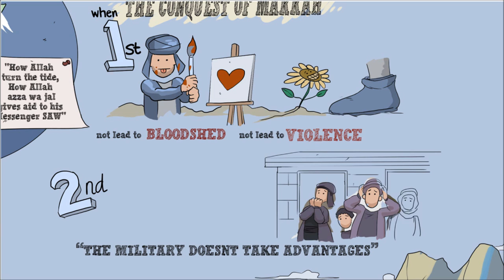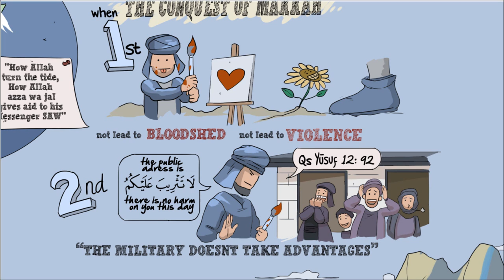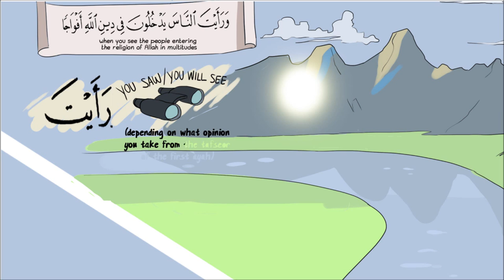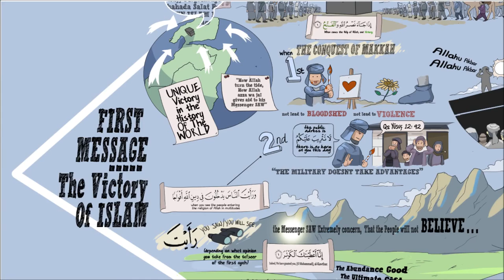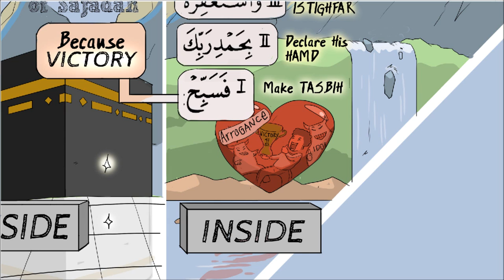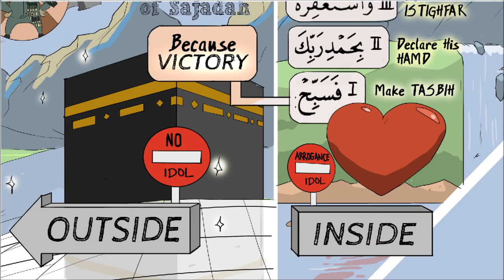The Victory ᴴᴰ ┇ Kinetic Typography ┇ by Ustadh Nouman Ali Khan ┇ The Daily Reminder ┇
"Bismillah,

Some Important lesson from the Full tafsir of Surah An-nasr by Ustad Nouman Ali khan.

When this surah was revealed Abu Bakr cried profusely. Allah predicts the triumph of Islam which means that the job of Muhammad SAW is complete and his life will come to an end.

Ibn 'Abbaas, may Allaah be pleased with him, said: ''Umar ibn Al-Khataab, may Allaah be pleased with him, asked them (i.e., a group of the companions) about the interpretation of the chapter of the Qur'aan (which translates as): "When the victory of Allaah has come and the conquest [i.e., of Makkah], And you see the people entering into the religion of Allaah in multitudes, Then exalt [Him] with praise of your Lord and ask forgiveness of Him. Indeed, He is ever Accepting of repentance." (An-Nasr: 1-4). Some of them replied: 'It is regarding the conquering of some areas by the Muslims' then Umar, may Allah be pleased with him asked: 'O Ibn 'Abbaas! What is you opinion?' Ibn 'Abbaas, may Allaah be pleased with him, said: 'This was a sign for the Prophet to know his time of death '" (Bukhaari).

After the revelation of this surah, the prophet SAW made more istighfar than he ever had before. Allah commanded to do so in the last verses...

May Allah SWT give us a real LOVE and Honour for the Messenger SAW,
May Allah help us Understand the Quran Properly and life by it.

-- masterchomic --